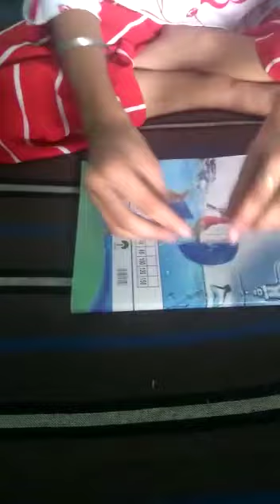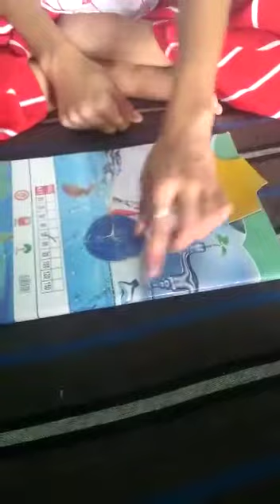Govt. School Student, Punjab participating in Maths activity